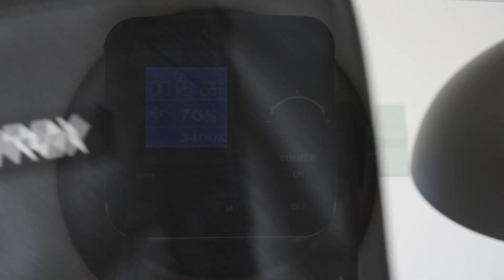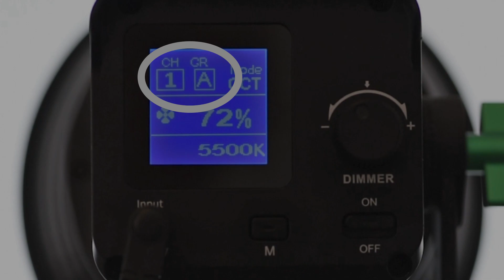Viltrox Ninja 10B LED light review (120 Watts, Bi-color, 2800K-6800K)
Introduction to and review of the Viltrox 10B LED light.  It is a 120 Watts LED light aimed at small studios that need to set the color temperature precisely (2800K to 6800K) and with true colors (Color  Rendering Index above 95). The light can be controlled by a free app that communicates with the light using bluetooth.